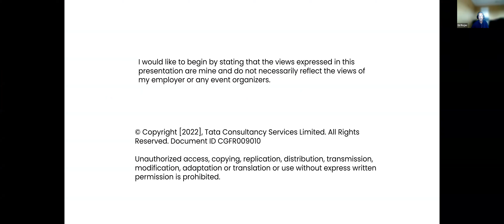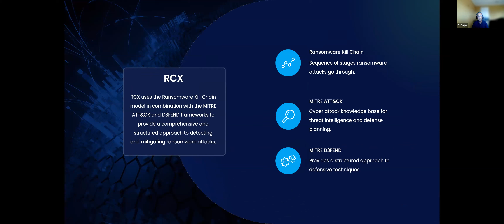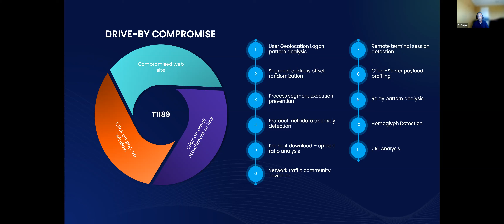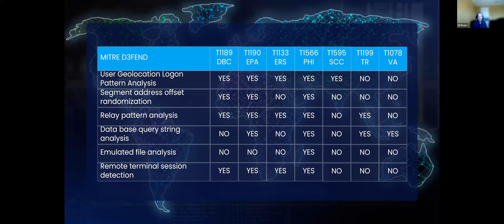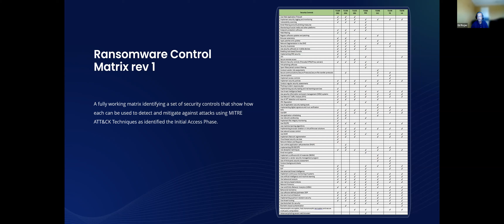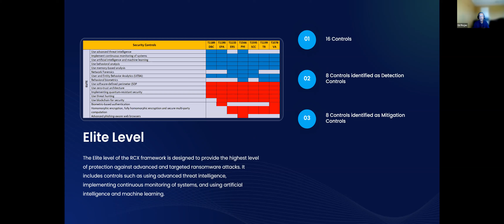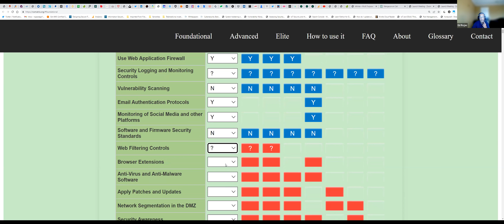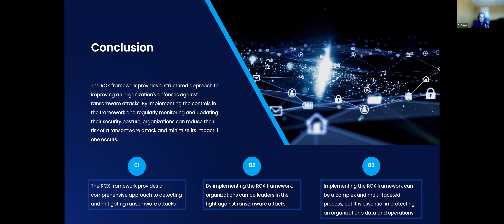UniCon 2023: Ed Rojas (Introducing the Ransomware Control Matrix - RCX)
Ed Rojas, Program Director R&CS at Tata Consultancy Services

Introducing the Ransomware Control Matrix (RCX) - Empowering Organizations to Defend Against Ransomware Attacks